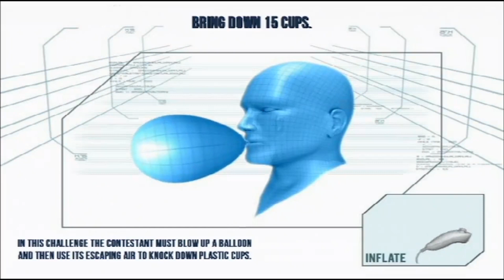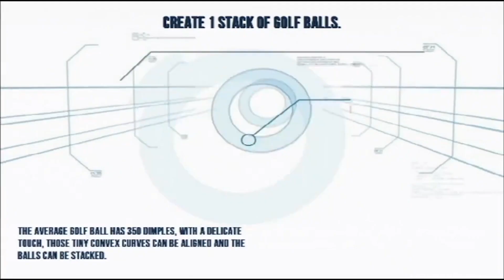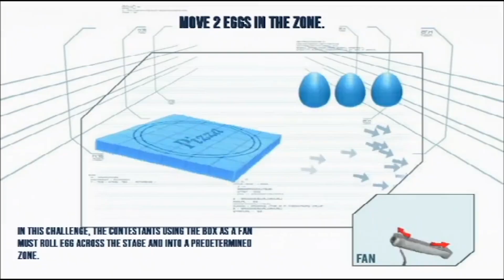[Vinesauce] Vinny - Shovelware Showcase 6 (Wii Trash)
On this episode we take a look at Wii garbage. Featuring Frankenstein(?), Guy Fieri, a mega celebrity and a monkey fella. Streamed live on Vinesauce. My twitter

Video editing by Captain Southbird and Vinny.